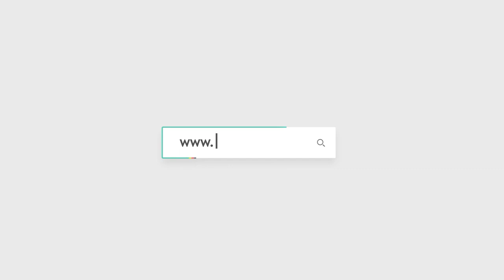Entrevista Thyago Campos sobre eleições ACIRM